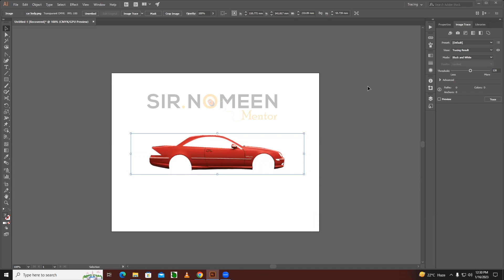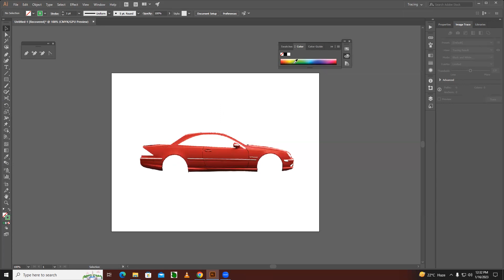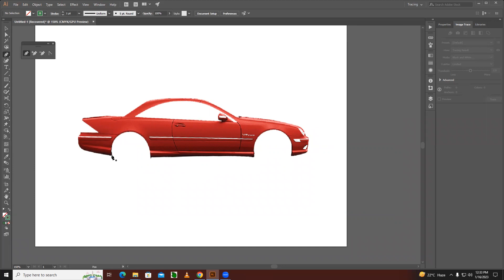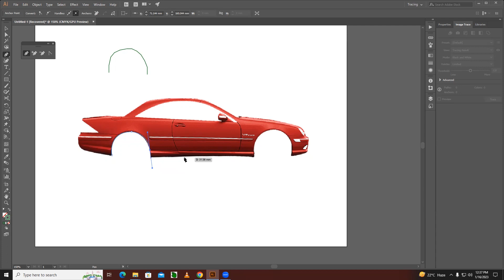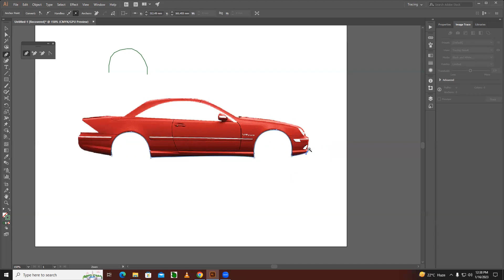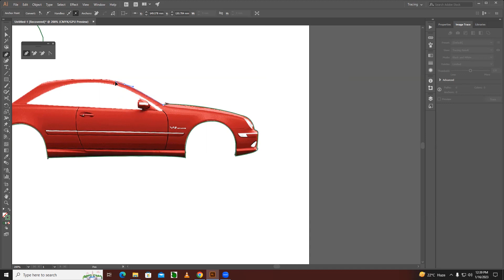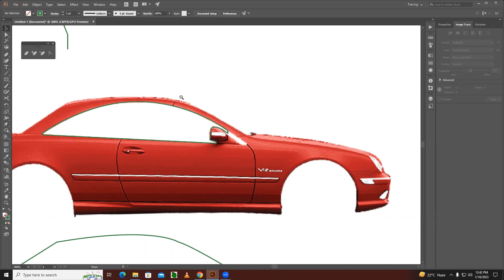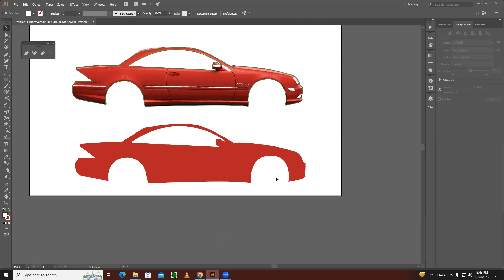Illustrator pen tool | Pen Tool Tracing | Adobe 2023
About:-
The Pen Tool in Adobe Illustrator is a powerful tool used for creating precise and accurate vector paths. It allows you to create and edit paths by placing anchor points and adjusting their handles. Tracing with the Pen Tool involves manually creating paths by following the contours of an existing image or shape. Here's a step-by-step guide on how to trace an image using the Pen Tool in Illustrator:

Open Adobe Illustrator and create a new document or open the image you want to trace.
Select the Pen Tool from the toolbar on the left side of the screen. You can also use the keyboard shortcut "P" to activate the Pen Tool.
Zoom in on the image to get a closer view of the details you want to trace.
Start by clicking on one point along the edge of the shape you want to trace. This will be the first anchor point of your path.
Continue clicking along the edges of the shape, placing anchor points as needed. Illustrator will automatically create straight lines between the anchor points.
To create curves, click and drag the mouse when placing an anchor point. This will create direction handles that allow you to adjust the curve of the path.
As you continue placing anchor points, try to follow the contours of the shape as accurately as possible. The more anchor points you use, the more precise your tracing will be.
To close a path, click on the first anchor point you placed. A small circle will appear next to the Pen Tool cursor when you're close to the starting point.
After creating the initial path, you can refine it by adjusting the position of anchor points and their direction handles. Use the Direct Selection Tool (keyboard shortcut: "A") to select and manipulate individual anchor points or handles.
Repeat the process for other shapes or areas you want to trace in the image.
Once you've completed the tracing, you can fill the paths with colors or apply strokes as desired.
You can also adjust the path further using Illustrator's additional tools and features, such as the Pathfinder panel or the Shape Builder Tool.
Remember, tracing with the Pen Tool can be a time-consuming process that requires patience and practice. It's important to experiment and familiarize yourself with the Pen Tool's functionality to achieve the desired results.